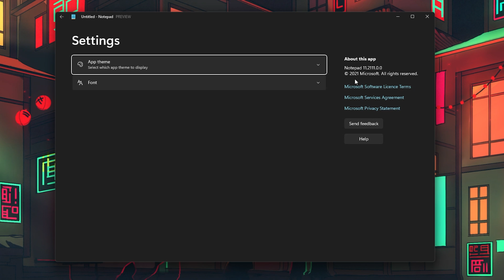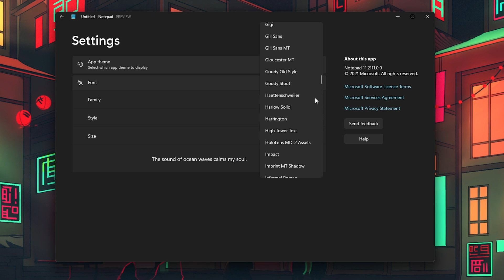Notepad - Change Font Family, Style & Size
A short tutorial on how to change your font family, style and size for Notepad on Windows 11.

Timestamps:
0:00 - Introduction
0:17 - Start Notepad
0:24 - Notepad Changes
0:37 - Notepad Settings